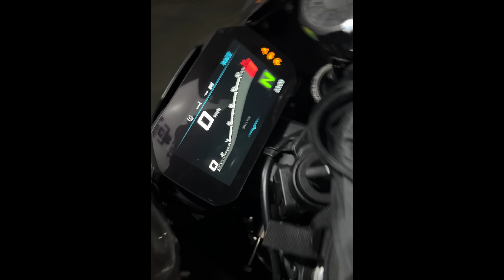OLHA O QUE ELA FEZ COM A S1000RR 2022 NO EVENTO EM TOLEDO -PR